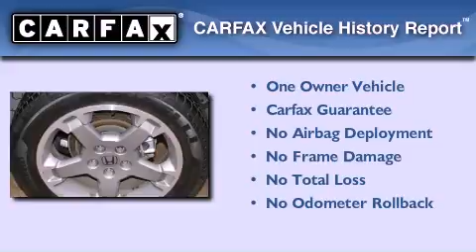2008 Honda Element Plano TX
We are proud to present this 2008 Honda Element .

 Year : 2008
 Make : Honda
 Model : Element
 Engine : 2.4L 4 Cyl. Fuel Injected
 Trans . : Automatic
 Exterior : Galaxy Grey Metallic
 Miles : 80,545

 801 State Hwy 114 East

 Itâ€™s a new day at Texas Toyota of Grapevine . The new management team invites you to be a part of one of the fastest growing Toyota dealerships in the country . Conveniently located just one mile west of DFW Airport in Grapevine , Texas , Toyota of Grapevine is proud to be one of the premier Toyota dealerships in the DFW area . From the moment you walk into our showroom , you'll know our commitment to Customer Service is second to none . We will do all we can to make your vehicle purchase the most enjoyable you have ever experienced . With one of the largest inventories of new and pre-owned vehicles in the area , Texas Toyota of Grapevine will be able to provide for all your needs , whether they be for a new or pre-owned car , truck , SUV , or minivan .

 2008 Honda Element Grapevine TX